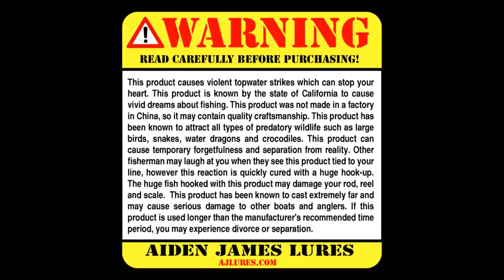Largemouth Bass on Topwater Mouse Lures!!!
Foggy early morning topwater action with my favorite mouse baits!  The bass in this pond were going crazy for these mice this morning!  I am so glad it is topwater time a month early!  The lures used in this video are a Size-1 Black Buzz the Mouse (3 years old with a missing tail) and a Size-2 Spaz the Mouse.